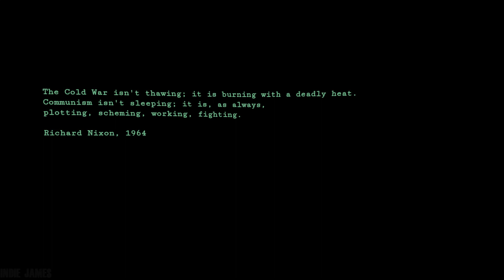All Walls Must Fall - A Tech-Noir Tactics Game - First Mission Gameplay (PC)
Berlin, November 2089: The Cold War never ended. For 150 years both sides have used time manipulation technology to observe and counter each other’s every move. Now this fragile state of affairs is approaching a breaking point, as a rogue nuclear strike will send the world into turmoil. Both sides have scrambled to send agents back in time to find who is behind the attack and how to prevent it. If they fail, the whole world will turn to ash, forever.

All Walls Must Fall is an isometric tactics game where actions happen to the pulsing beat of the music. You control time travelling secret agents as they jump and loop through a single night in the city of Berlin. Using a pausable real-time system, carefully plan your decisions and use powerful time manipulation abilities to your advantage, as you carry out your mission in the shadows or in plain sight. Levels are procedurally recombined, giving All Walls Must Fall a highly replayable campaign structure, while still offering individually crafted components and set-pieces.

All Walls Must Fall takes inspiration from genre classics like X-Com, Syndicate and REZ, as well more recent indie games like The Banner Saga, Braid, SUPERHOT and Crypt of the Necrodancer.

All Walls Must Fall Gameplay
All Walls Must Fall Walkthrough